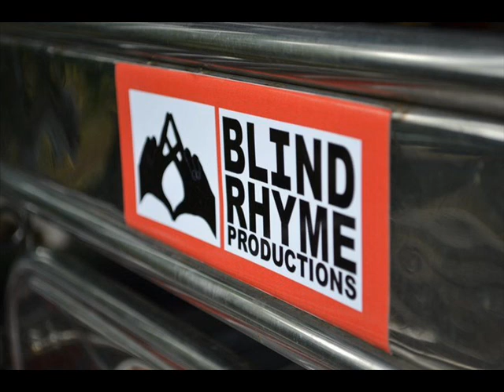iba kana pala ngayon - alagad ng musika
Docpau of CRAZY FAMILY